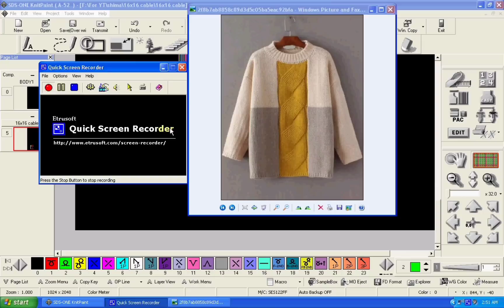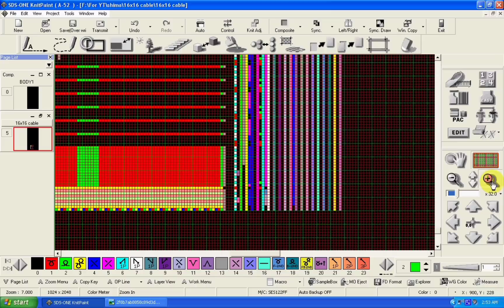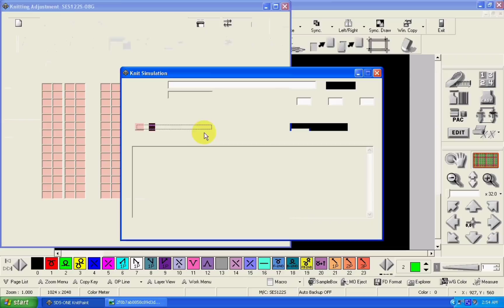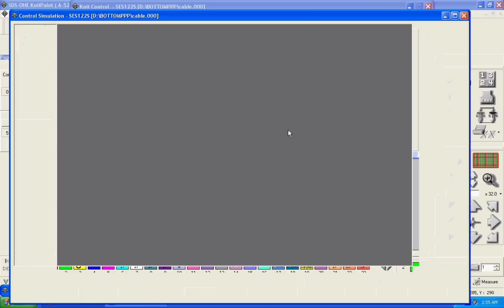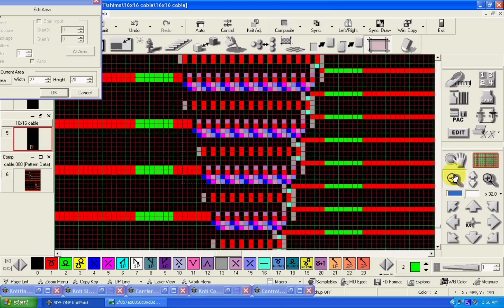16x16 cable pattern shima seiki a52[] knit graph for knit machine[] 5 minutes complete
Assalam-o-Alaikum By the grace of Allah all is well.

Shima Seiki Design  system A52

[ 16x16 Needell cable  knitting pattern ]

[ Transfer Design]

[] complete method []

[] Easy & Learn []

[] Gents' Jersey Sweaters []

Our create a knit channel will have all kinds of Tips, Earn Money, Android Tips, Laptop-Desktop Tips, HQPDS Programming Video ,Shima Seiki Programming Video,
M1 Stoll Programming Video ,And Electronic tips of knitting machine ,and mechanical  tips for knitting machine  etc. Others site videos.

Following Points We Will Cover in this Video:

1- Transfer pattern
2- Knitting concept
3- Learning textile designing
4- Best for textile students
5- Online work from home
6- structure pattern
7- online earning way at home
8- Easy to Learn
9- Lace knitting pattern
10- How to make money online
11-how to  earn money online